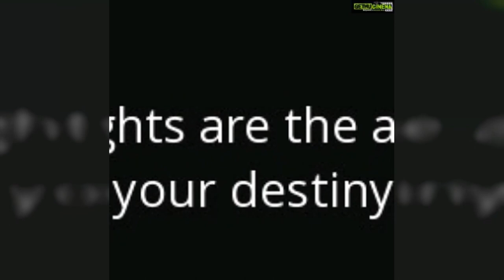Sukrutha Wagle Top 50 Instagram Posts and Photos! 😍💕💙